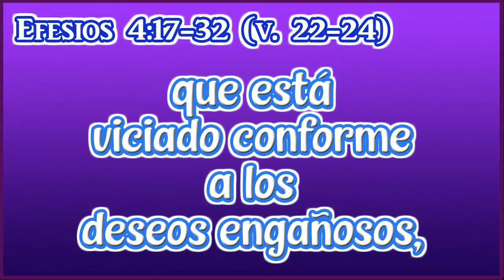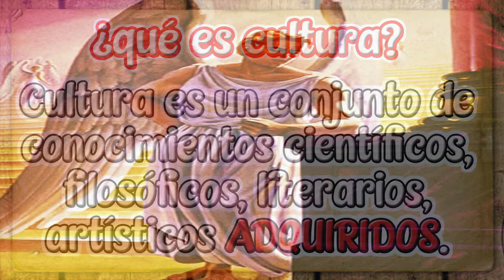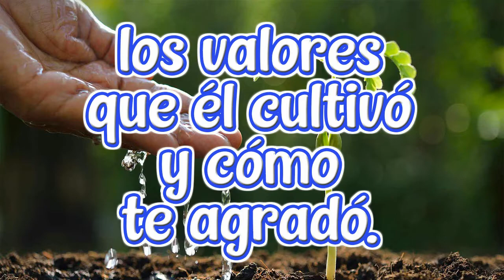ESCUDRIÑANDO: Viviendo entre Dos Culturas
Muchas gracias por su amable atención.

Qué gran bendición es saber que la actitud correcta hacia las promesas de Dios Padre atraerá las bendiciones divinas hacia nuestras vidas.

Sin embargo, a pesar de esta condición de gozo interno, ¿por qué aún todavía se nos dificulta el tener la actitud correcta?